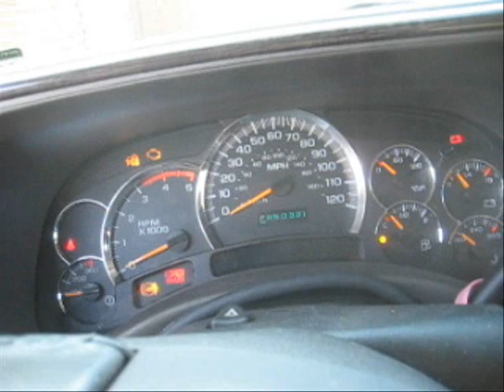duramax cold start -7* F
2005 duramax cold start, lowered compression, twin turbos, big injectors, etc.

ONE battery, no block heater, sitting outside overnight, -7* F